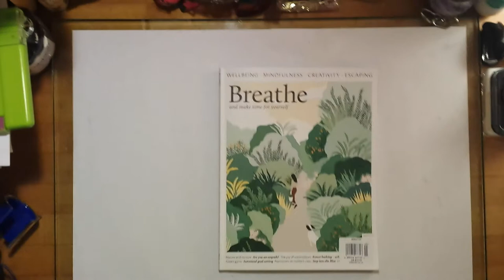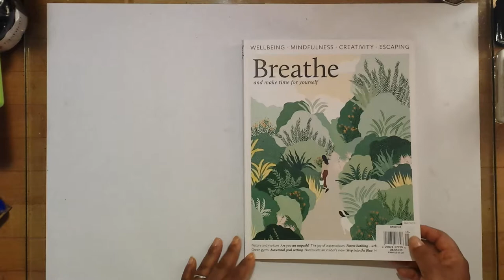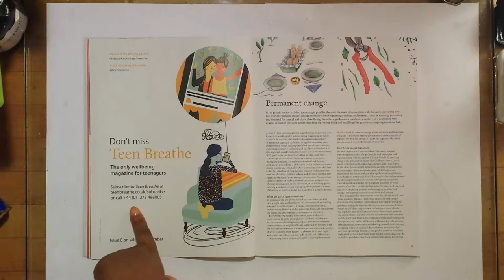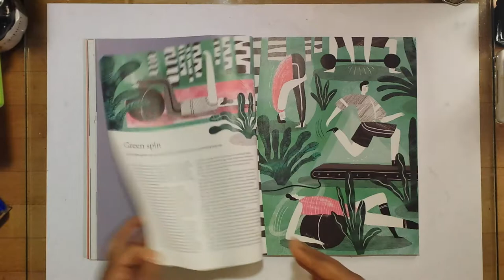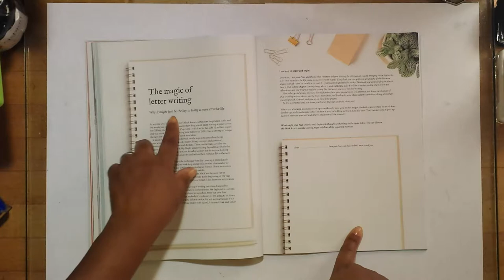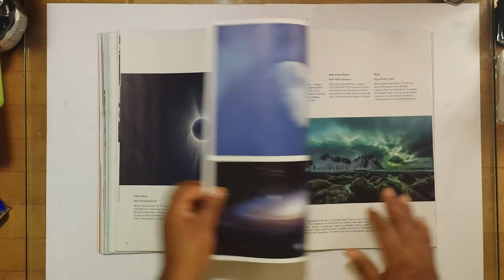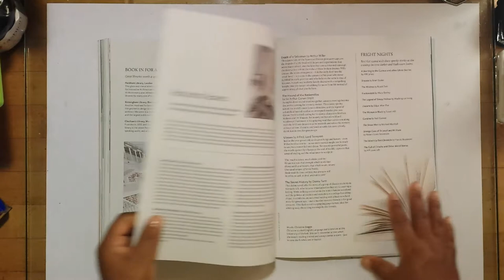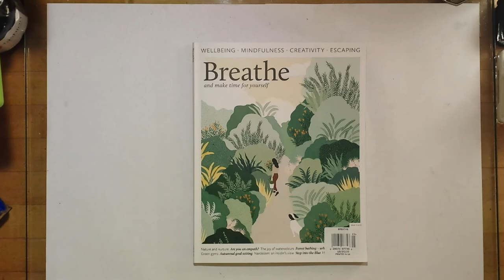Magazine Flip Through (Breathe Issue 15/2018)